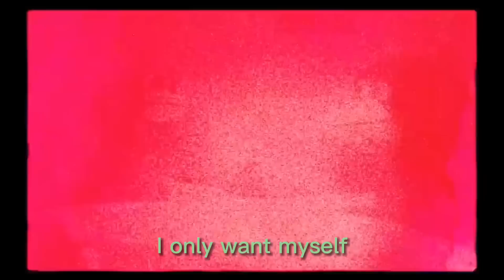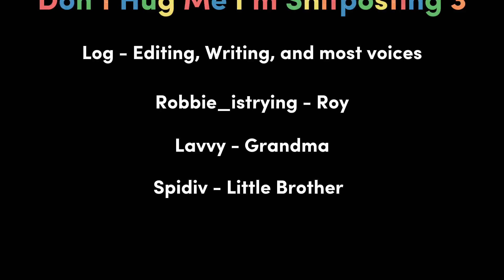Don’t Hug Me I’m Shitposting 3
Yellow Guy, Duck, and Red Guy all find some zaza in the pantry and learn about family or something idk I didn’t watch the video